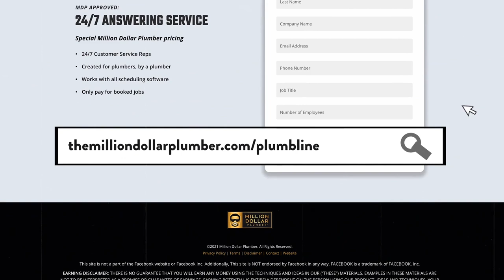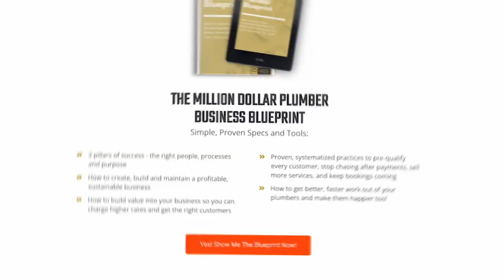You Are Sabotaging Your Plumbing Business and May Not Even Know It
Your business in a rut? Join Richard and Laura from The Million Dollar Plumber in this insightful episode of Potty Talk as they share common pitfalls that might be sabotaging your success and holding back your growth!